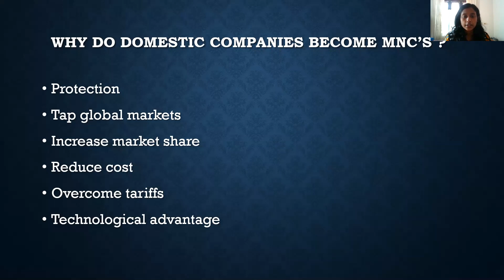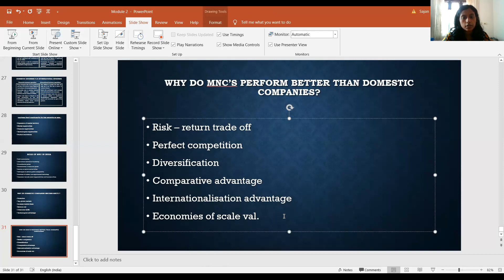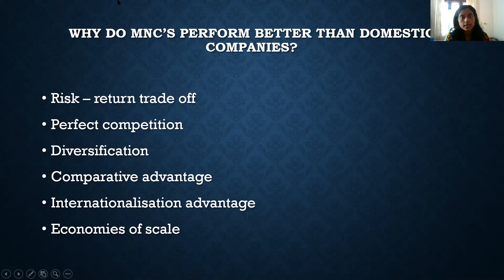MNCs and domestic business